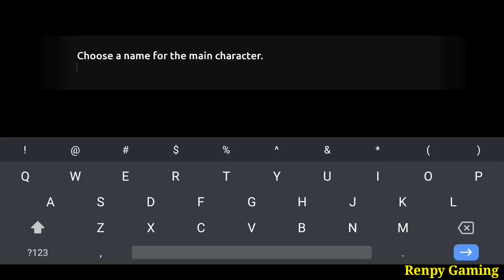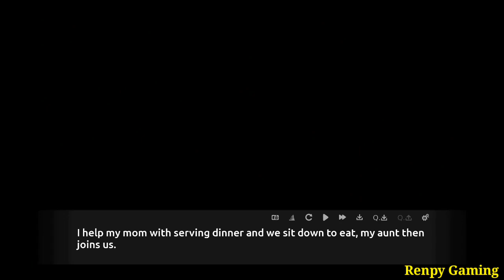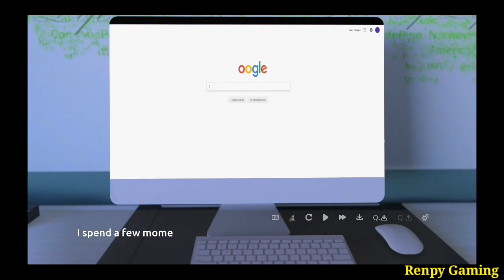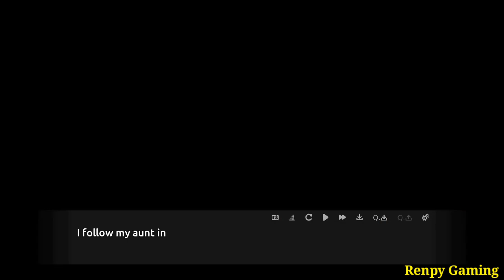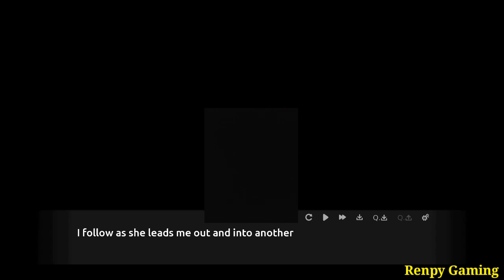The Visit Chapter 1 Walkthrough and Gameplay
The Visit game walkthrough is a story about a young man who returns home after being away at college, he grew up only to find how things are now very different from before. You will play as the main character as he gets himself into many different hot and exciting situations. You make the main character take choices along the way that will affect the final outcome of the game.

Game Details:
Game: The Visit
Version: 0.12.3
Platform: PC/ Mac/Android

If you face any problems ask me in the comments.